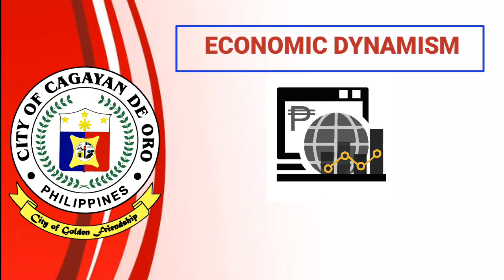Cagayan de oro city update National ranking 2019 | DTI Cities & Municipalities Competetivess Index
Cagayan de oro rankings for 2019

All details can be found in the website of DTI Cities & Municipalities Competitiveness index 2019

PH RED TV is a YouTube channel showcasing the best of the Philippines in all ways. My channel also includes tribute videos, Health Topics and Top Ten rankings. The informations shared in here are for learning purposes and not intended for any distribution. The informations and data being presented in all of my videos are being reviewed well and checked base on various renowned media flatforms.

The Music background and editing app being used in this Slide is proudly credited to:
KINEMASTER PRO

Ctto to CDO.DEV.COM, Golden treasures CDO and LGU CDO for the Photos being used in this Video presentation